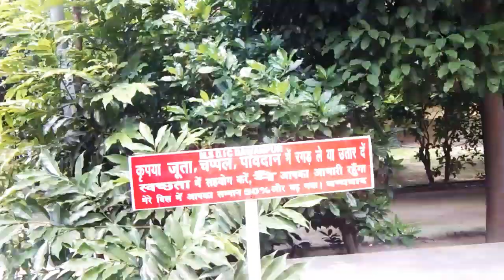मां शारदा धनराजी देवी इंटरमीडिएट कॉलेज दमनपुर जंगीगंज भदोही // MA sarda danraji devi inter college /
जसोदा वीडियो में मनोरंजन के लिए बनाया गया है बनाया गया है आपको मां शारदा का ऑनलाइन का लिंग मिल जाएगा वहां जाकर मसाला का पढ़ सकते हैं बस इस 220 वीडियो में इतना ही मिलते हैं ओके बाय